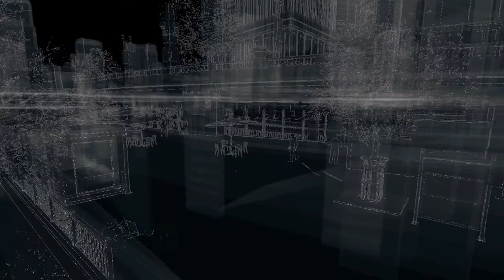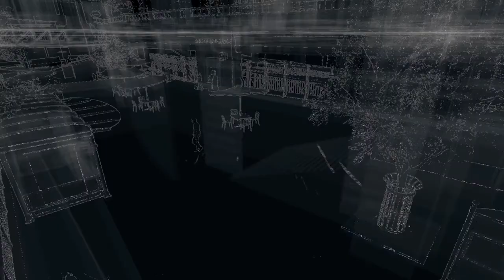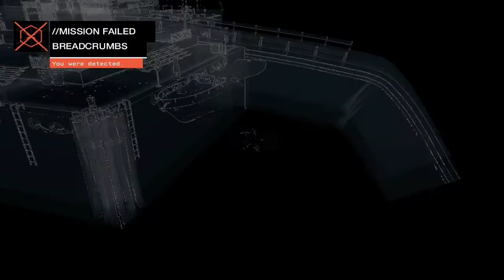Watchdogs #17 // Everybody is not right in the head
Now with 100% less being banned in America.
All rights are reserved by Ubisoft